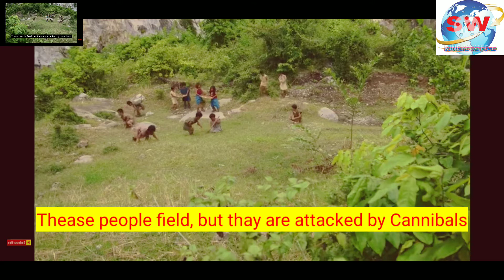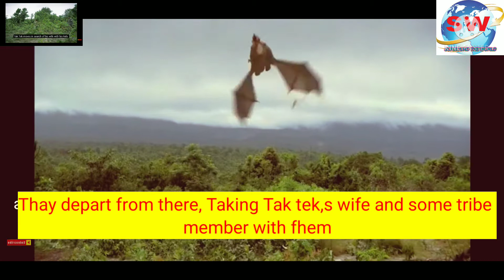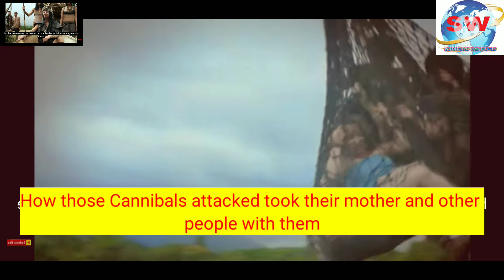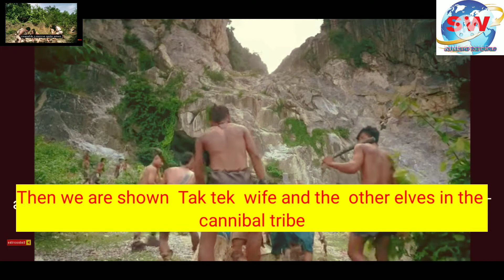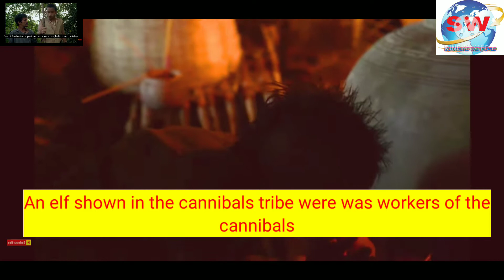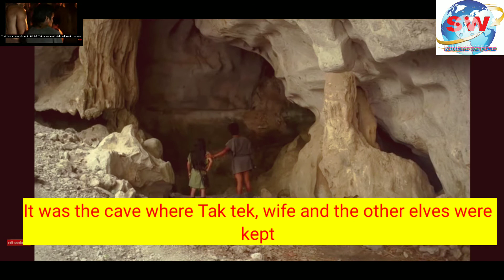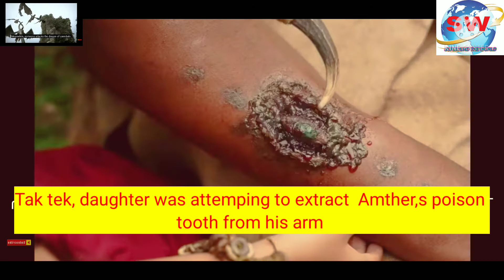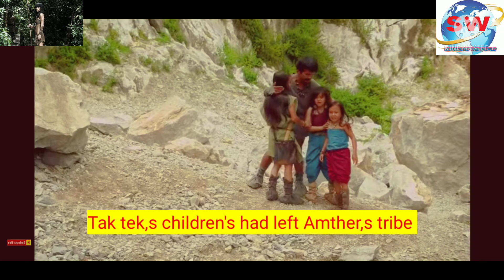Clash of the Empires 2012 full Movie Explained in Hindi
Story Of Movies
Clash of the Empires (2012) Thriller movie explained in Hindi Urdu. The American thriller horror film “Clash of the Empire” also known as Lord of the Elves full story summarized with a complete ending in हिन्दी explanation. The plot is about the last clan of Hobbits who are living their life with peace. At the same time, some other people ‘Java Men’ who do Komodo-Worshipping attack them. These enemies also have multiple dragons of very big size and giant Komodo’s. They all do their journey on them and all these people are cannibal. That is why they had kidnapped the hobbits so that they could eat them at their special festivals. The remaining Hobbits alliance with a tribe of early humans to save their companions and take revenge on flesh-eating dragon-riders Java Men. Our Little Hero Hobbit, whose name is 'Goben', has to free his companions at any cost.

Clash of Empire is film which took me on an emotional roller coaster and I felt so much empathy for the characters. The actors were fantastic and did an excellent job of conveying thrilling chilling moments and sentiments. This will undoubtedly be watched by me and my family again. I wholeheartedly recommend you guys!

Credits: Images and footage Source: The Asylum
Director: Joseph Lawson
Producer: David Michael Latt